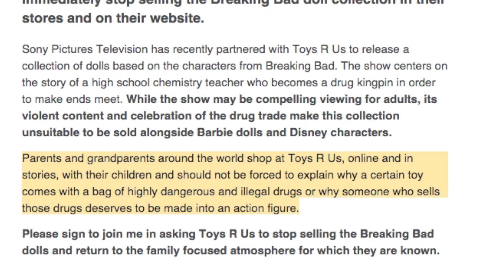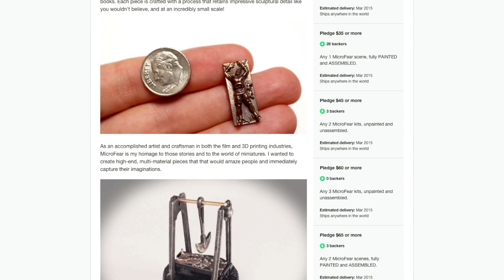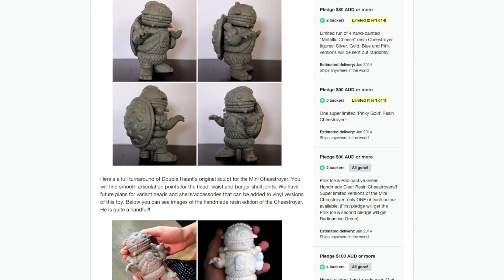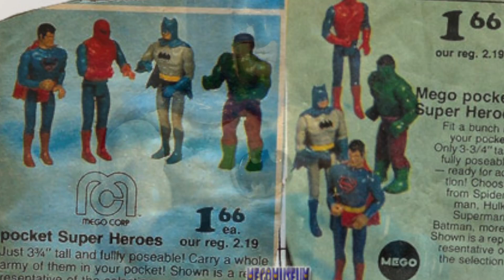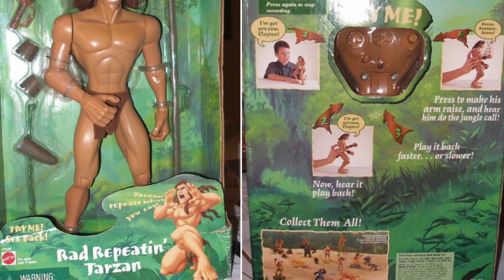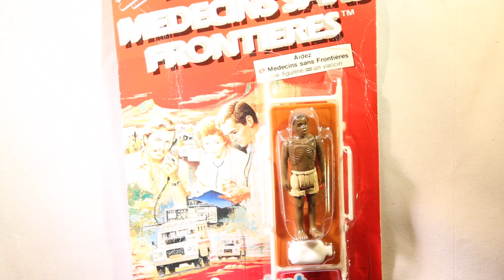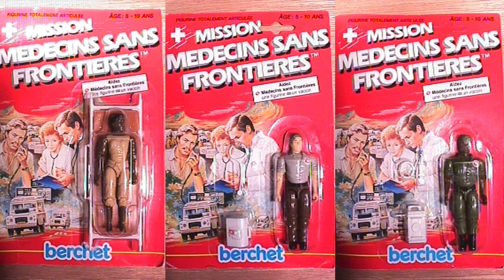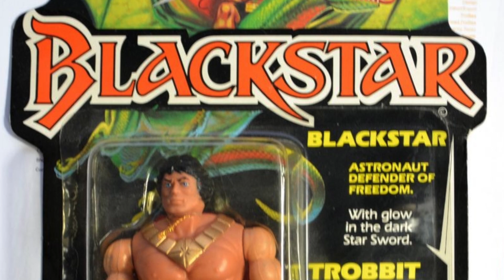MOST CONTROVERSIAL TOYS pt. 1 - Toy Pizza (Ep. 40)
Aw yeah dude, another &$*#^!@% Toy Pizza episode! Dang the keyboard got stuck. Here are some of the controversial toys that we've come across and a couple of new ones to add to existing lists!

Listen to and download our iTunes podcast here!

Directed by: Nicky Fung and Jesse DeStasio
Written by: Cade Hiser, Jesse DeStasio, Nicholas Fung
Executive Producer: Fred Seibert
Producer: Carrie Miller, Matt Gielen, Nate Olson
Edited by: Nicholas Fung
Camera Work by: Nicholas Fung, Cade Hiser, Jesse DeStasio
Graphics by: Tiffany Smalley
Motion Graphics by: Nicholas Fung
Filmed by: Nicholas Fung, Jesse DeSasio and Cade Hiser
Additional Footage: Chris Burton aka PUKECITY
Select music samples by: Best Fwends